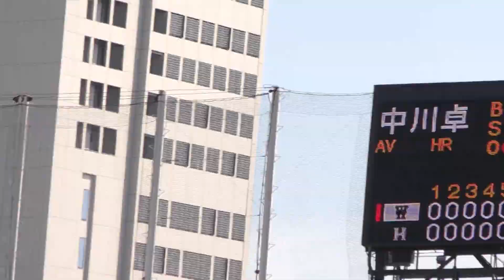2022東京六大学野球秋季 早稲田大学vs法政大学⑯ 中川卓也（大阪桐蔭）